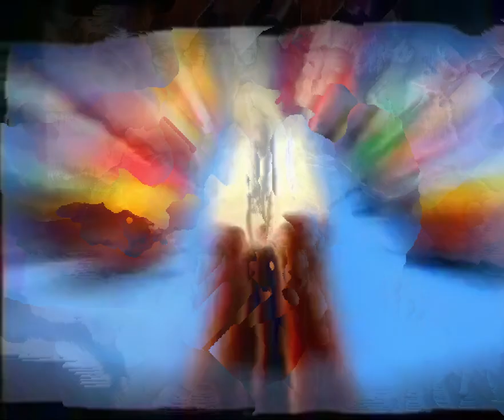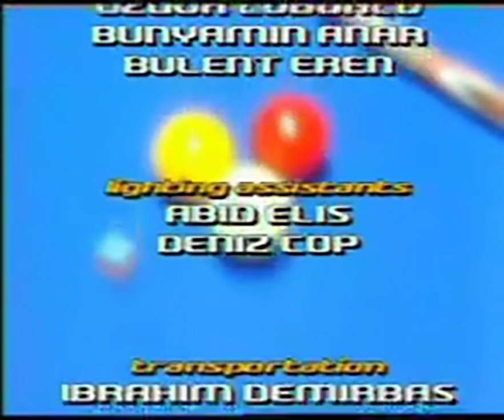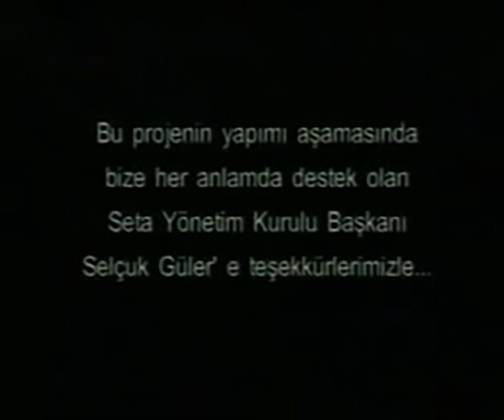Magic Show - Semih Saygıner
Semih Saygıner, a Turkish professional carom billiards player, performs forty-one different trick shots on a billiards table.

Produced in 2001 by Calvus Media and Seta Medya Grup.

Timeline:
Introduction - 00:00
Preview - 01:02
Trick shot 1 - 02:10
Trick shot 2 - 03:11
Trick shot 3 - 04:04
Trick shot 4 - 05:00
Trick shot 5 - 05:43
Trick shot 6 - 06:55
Trick shot 7 - 07:48
Trick shot 8 - 08:37
Trick shot 9 - 09:29
Trick shot 10 - 10:23
Trick shot 11 - 11:02
Trick shot 12 - 11:44
Trick shot 13 - 12:16
Trick shot 14 - 13:22
Trick shot 15 - 14:01
Trick shot 16 - 14:46
Trick shot 17 - 15:47
Trick shot 18 - 16:31
Trick shot 19 - 17:35
Trick shot 20 - 18:14
Trick shot 21 - 19:12
Trick shot 22 - 20:12
Trick shot 23 - 20:54
Trick shot 24 - 21:41
Trick shot 25 - 22:31
Trick shot 26 - 23:28
Trick shot 27 - 24:07
Trick shot 28 - 24:45
Trick shot 29 - 25:32
Trick shot 30 - 26:17
Trick shot 31 - 27:07
Trick shot 32 - 28:03
Trick shot 33 - 29:03
Trick shot 34 - 29:45
Trick shot 35 - 30:24
Trick shot 36 - 31:10
Trick shot 37 - 31:54
Trick shot 38 - 32:29
Trick shot 39 - 33:25
Trick shot 40 - 34:24
Trick shot 41 - 35:32
Credits - 36:28